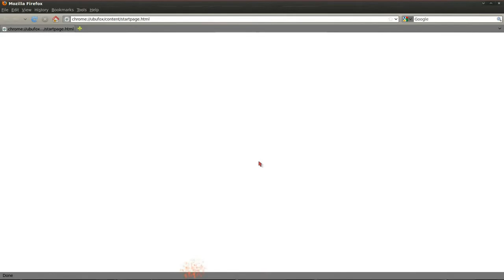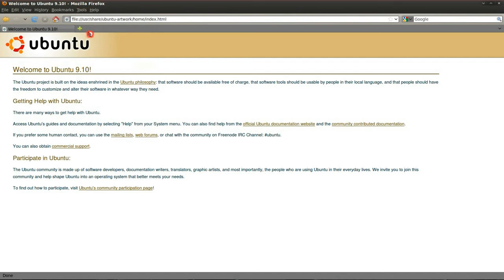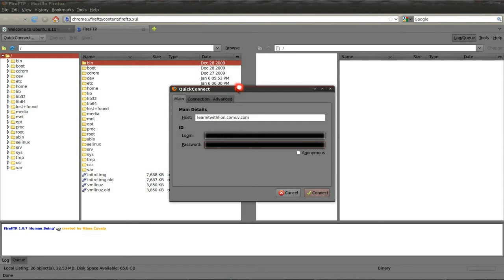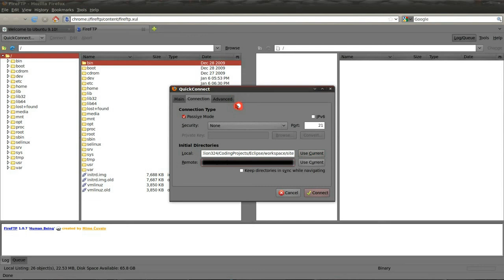Install a FTP client in Ubuntu Karmic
In this episode I'll install FireFtp a ftp client that runs in FireFox